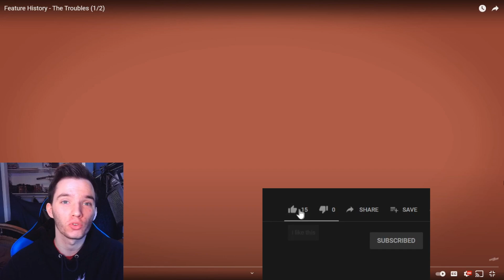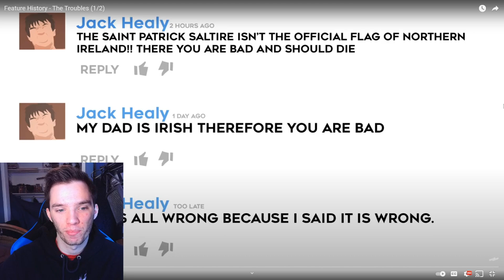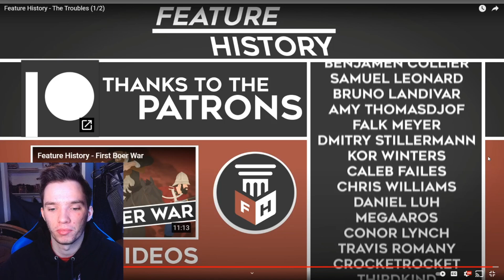Historian Reacts | Feature History - The Troubles (1/2)